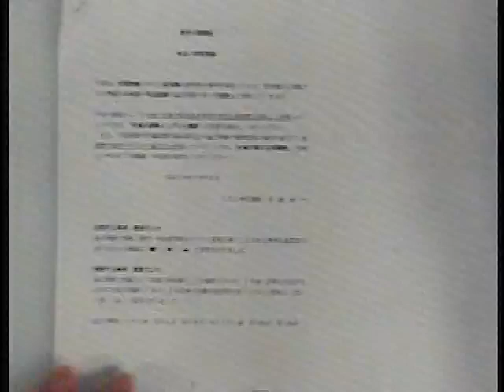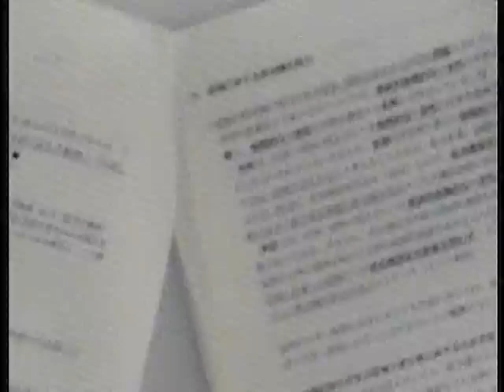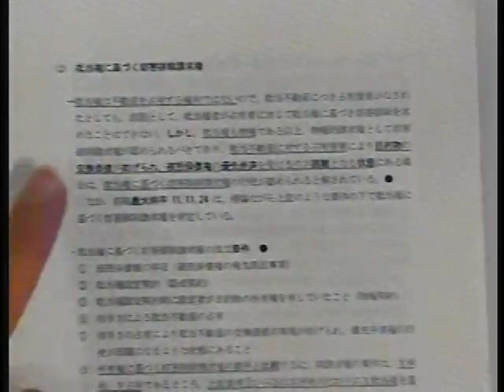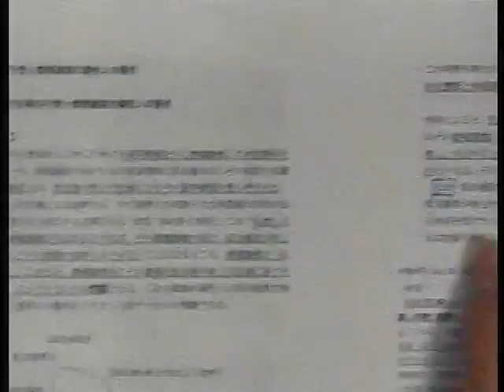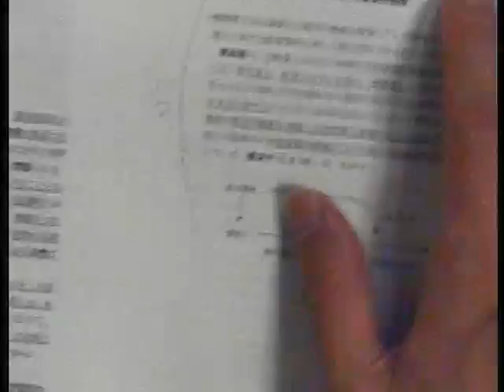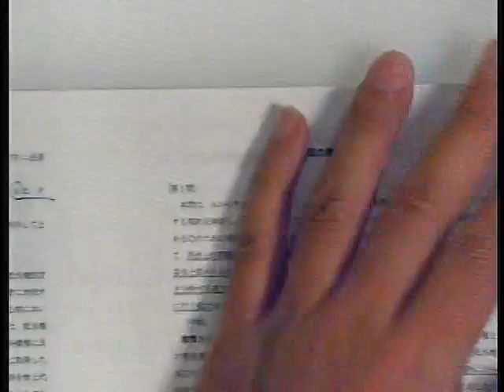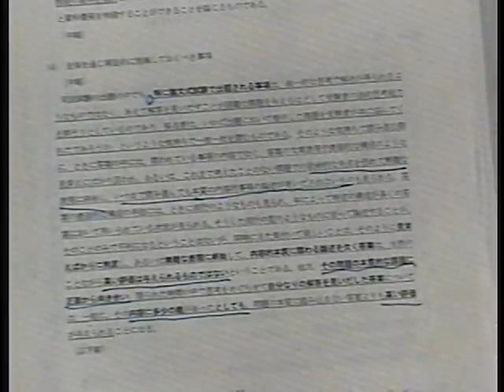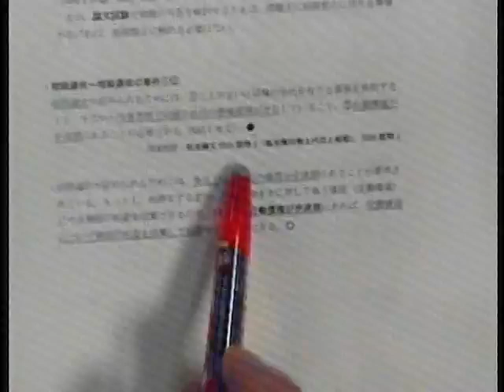民法～担保物権の合格要点講義【矢島講師】